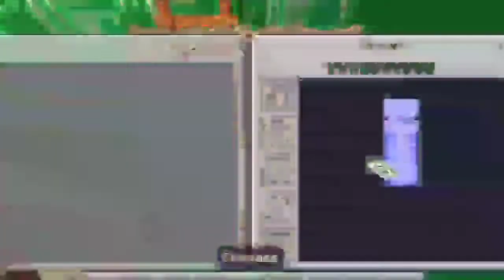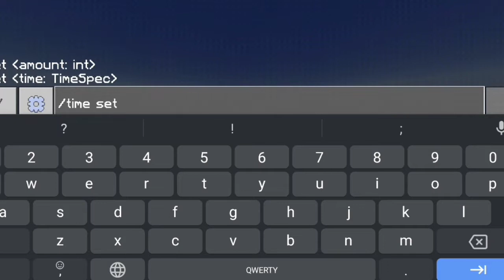Minecraft:วิธีตามหา mansion